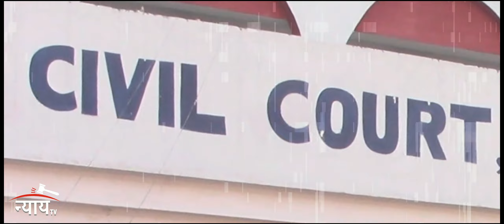Nyay TV - Crime News | Jharkhand | देवघर कोर्ट में क़त्ल